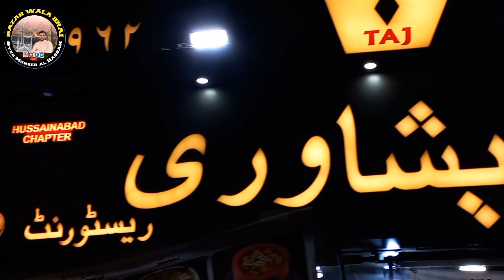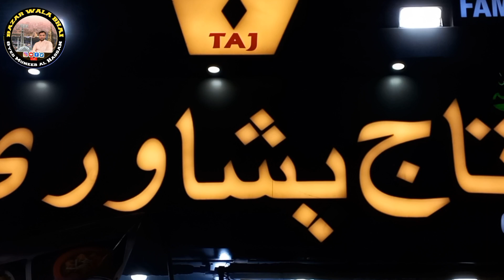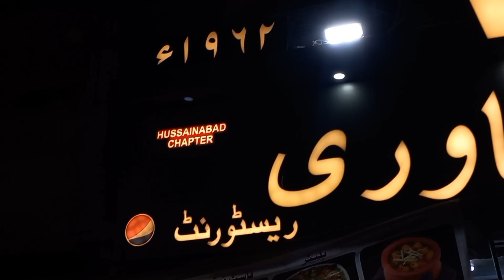Taj peshawari| Special Afghani Platter|Afghani boti|Special Chicken Kadai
Taj peshawari| Special Afghani Platter|Afghani boti|Special Chicken Kadai|@bazarwalabhai